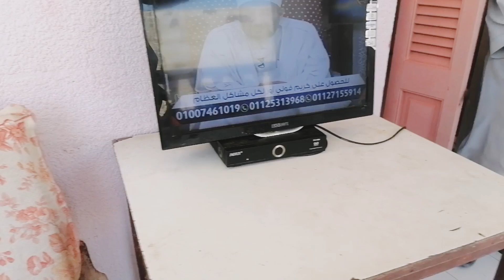رحله سعيده وشد الريحال إلى مصيف بلطيم انا والعائله 👨‍👩‍👦‍👦